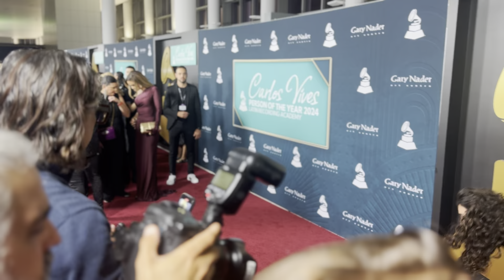Alisun Solis, hija de Marco Antonio Solis En los POTY / Latin Grammys